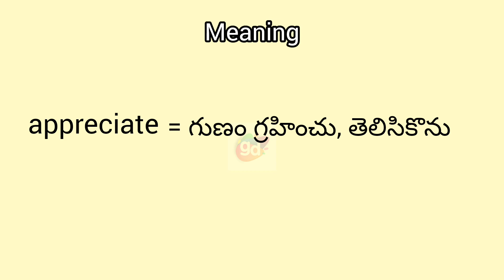appreciate meaning in English&Telugu || Googul Dictionary#appreciable